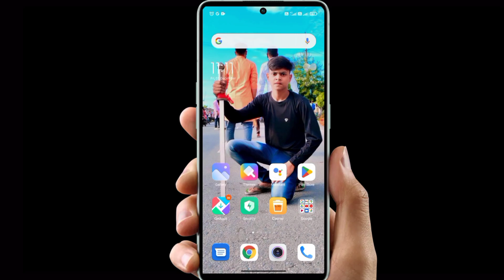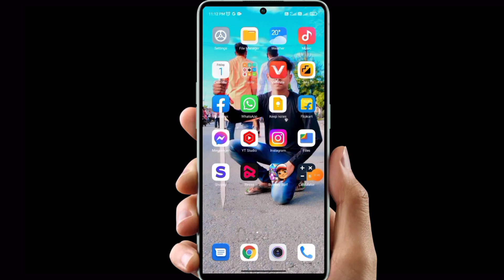App lock kaise kare 2024 | kisi bhi application mein lock kaise lagaen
About Video:-
इस वीडियो मे आपको बताया हूँ की - app mein lock kaise laga

Your Queries-

Best app lock app
App lock kaise lagaye setting se
kisi bhi application mein lock kaise lagaen
kisi bhi phone mein lock kaise lagaen
App lock kaise kare, App me lock kaise lagaye
kisi bhi app mein pattern lock kaise lagaen
kisi bhi app mein alag alag lock kaise lagaen